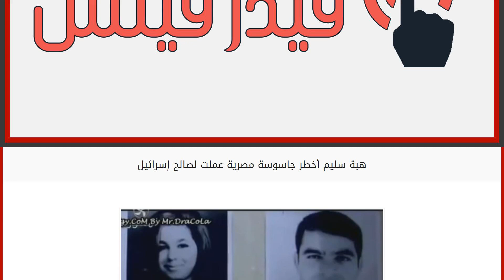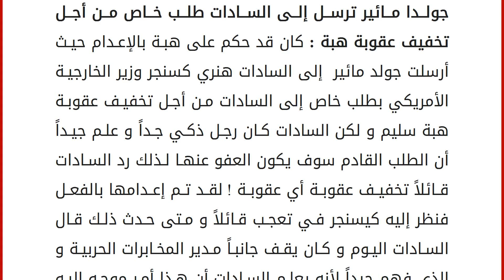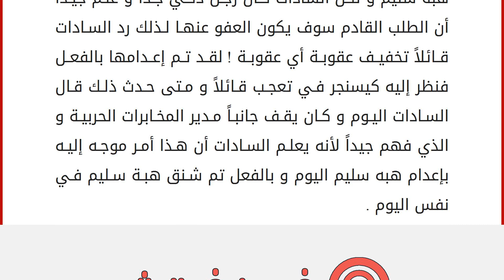هبة سليم أخطر جاسوسة مصرية عملت لصالح إسرائيل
هبة سليم أخطر جاسوسة مصرية عملت لصاح إسرائيل .. لقد عرضنا لكم فيما قبل قصة الجاسوسة أمينة داود المفتي و التي تعد أشهر جاسوسة عربية عملت لصالح إسرائيل و التي يأتي بعدها في المرتبة الثانية الجاسوسة المصرية هبه سليم و التي لم تقل عن أمينة داود في الذكاء و الدهاء و لكن نهايتها كانت تختلف كثيراً عن أمينة داود لم يحالفها الحظ مثلها لأنها وقعت في يد رجل يعد من أذكى الرجال الذين تولوا حكم مصر و هو الرئيس السابق أنور السادات ، و كانت هذه الفتاة الصغيرة التي كانت في العشرينات من العمر قادرة على أن تتلاعب بعقل رجل من رجال الجيش بكل سهولة حتى أصبحت أشهر جاسوسة في تاريخ مصر و التي لم يغفر لها التاريخ أبداً مهما طال الزمن و الوقت ، و لكن يبقى السؤال كيف للموساد أن يتلاعب بسهولة بعقول شباب العرب تتوقف للحظات عندما تجد أن معظم من قامت الموساد بتجنيدهم هم من عائلات ثرية و ميسورة و الحال و الذي يعد أغرب بكث